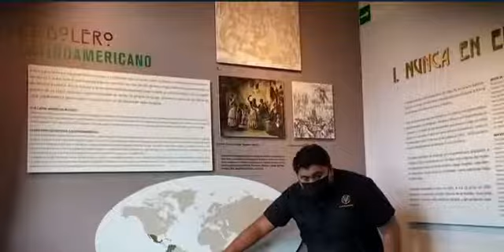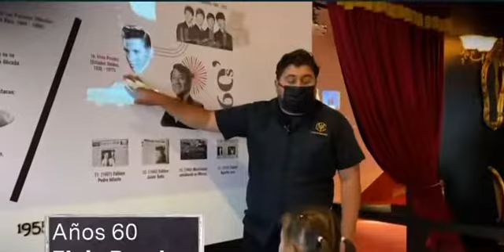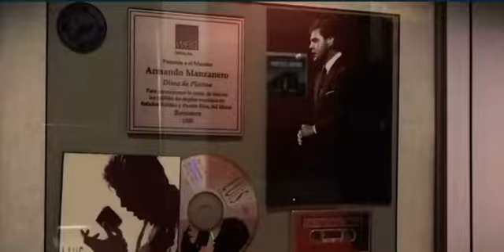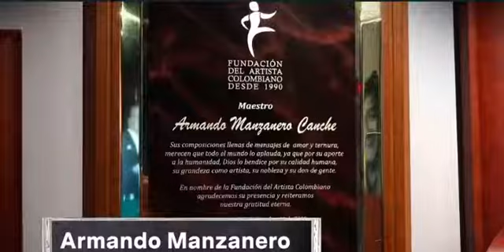MilAventuras | Recorre la Casa Manzanero, el museo que alberga la historia de Armando Manzanero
La Casa Manzanero es un museo ubicado en Paseo Montejo de Mérida, Yucatán. Alberga la historia y objetos del maestro Armando Manzanero. La historia de la música del bolero y el mundo. Mila Velázquez la reportera más pequeña de México, conoció sus premios y logros a través de las grandes canciones del compositor, de hecho cantó con él.